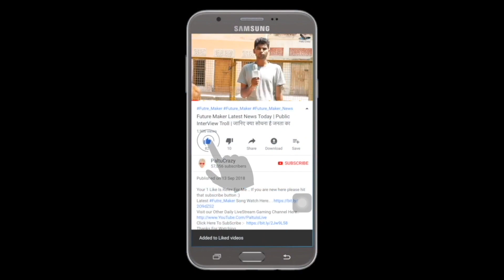Boss Web Series Trailer Reaction | Boss Web Series Review | Karan Singh Grover | Sagarika Ghatge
ˍˍˍˍˍˍˍˍˍˍˍˍˍˍˍˍˍˍˍˍˍˍˍˍˍˍˍˍˍˍˍˍˍˍˍˍˍˍˍˍˍˍˍˍˍˍˍˍˍˍˍˍˍˍˍˍˍˍˍˍˍˍˍˍˍˍˍˍˍˍˍˍˍˍˍˍˍˍˍˍˍˍˍˍˍˍˍˍˍˍˍˍˍˍˍˍˍ

Karan Singh Grover ,Sagarika Ghatge